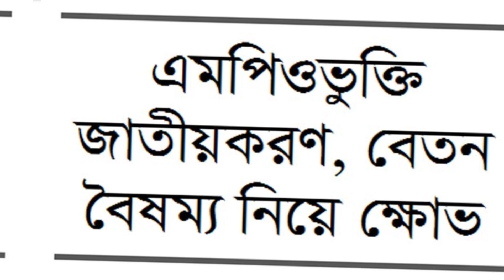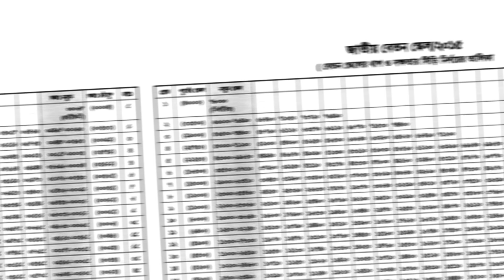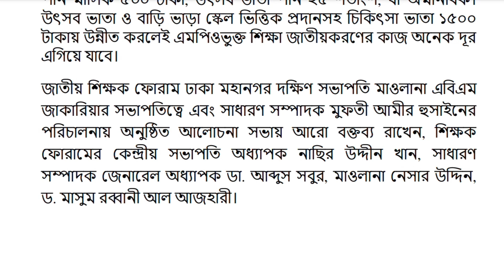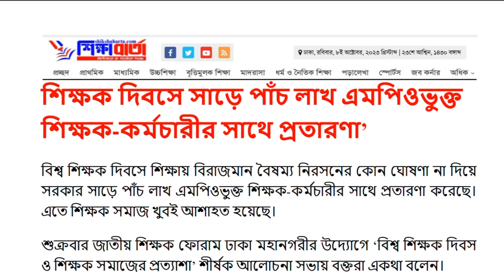শিক্ষক দিবসে এমপিওভুক্ত শিক্ষক কর্মচারীর সাথে প্রতারণা করা হয়েছে। তবে নির্বাচনের জাতীয়করণ চমক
শিক্ষক দিবসে সাড়ে পাঁচ লাখ এমপিওভুক্ত শিক্ষক-কর্মচারীর সাথে প্রতারণা’
বিশ্ব শিক্ষক দিবসে শিক্ষায় বিরাজমান বৈষম্য নিরসনের কোন ঘোষণা না দিয়ে সরকার সাড়ে পাঁচ লাখ এমপিওভুক্ত শিক্ষক-কর্মচারীর সাথে প্রতারণা করেছে। এতে শিক্ষক সমাজ খুবই আশাহত হয়েছে।
শুক্রবার জাতীয় শিক্ষক ফোরাম ঢাকা মহানগরীর উদ্যোগে ‘বিশ্ব শিক্ষক দিবস ও শিক্ষক সমাজের প্রত্যাশা’ শীর্ষক আলোচনা সভায় বক্তরা একথা বলেন।
সভায় বক্তরা বলেন,  মাধ্যমিক বিদ্যালয়ের শিক্ষকরা জাতীয় প্রেসক্লাবে দীর্ঘদিন জাতীয়করণের দাবিতে আবস্থান কর্মসূচী পালন করলেও তাদের আশ্বস্ত করে শিক্ষা প্রতিষ্ঠানে ফেরত পাঠানো হয়েছিল। শিক্ষকরা সরকারের আয়োজনে পালিত বিশ্ব শিক্ষক দিবসের অপেক্ষায় আশায় বুক বেঁধে ছিলেন। অথচ সরকার শিক্ষক সমাজকে বৃদ্ধাঙ্গুলী দেখিয়েছে।
আগামী ৩০ নভেম্বরের মধ্যে এমপিওভুক্ত শিক্ষক-কর্মচারীদের উৎসবভাতা, বাড়িভাড়া ও চিকিৎসাভাতা জাতীয় বেতন স্কেলের আওতায় শতভাগে উন্নীত করাসহ এমপিওভুক্ত শিক্ষা জাতীয়করণ করতে ৫ দফা দাবি জানিয়েছে এমপিওভুক্ত শিক্ষক-কর্মচারী জাতীয়করণ প্রত্যাশী মহাজোট।
শনিবার জাতীয় প্রেসক্লাবের আবদুস সালাম হলে বৈষম্য নিরসনে এমপিওভুক্ত শিক্ষা জাতীয়করণের দাবিতে আয়োজিত সংবাদ সম্মেলনে জোটের নেতারা এসব দাবি জানান।
সংবাদ সম্মেলনে নেতারা জানান, এমপিওভুক্ত শিক্ষক-কর্মচারীদের সব নিয়োগ সরকারের হাতে নিয়ে বদলি ও প্রমোশন চালু করতে হবে। বিশেষ করে এমপিওভুক্ত শিক্ষক-কর্মচারীদের ১ জানুয়ারি ২০২৪ থেকে ইএফটি–এর মাধ্যমে বেতন-ভাতা প্রদান করতে হবে। মাধ্যমিক ডিজি আলাদা করণসহ এমপিওভুক্ত শিক্ষকদের শিক্ষা প্রশাসনে আনুপাতিক হারে প্রেষণে নিয়োগের ব্যবস্থা করতে হবে।

এ ছাড়া এমপিওভুক্ত শিক্ষায় উচ্চতর গ্রেডে কর্মরতদের তদারকির জন্য কোনো নিম্নতর গ্রেডের সরকারি কর্মকর্তা নিয়োগ বা দায়িত্ব দেওয়া যাবে না বলে দাবি করেন জোটের নেতারা।
সংবাদ সম্মেলনে, নতুন কারিকুলামে ৬ষ্ঠ থেকে ১০ম শ্রেণির প্রত্যেকটি বিষয়ে মানবণ্টন প্রদান পূর্বক বিদ্যালয়ের অভ্যন্তরীণ পরীক্ষার জন্য সিলেবাস ও মানবন্টনের নির্দেশনা প্রদান করা ও এমপিওভুক্ত মাধ্যমিক বিদ্যালয়ের প্রধান শিক্ষকদের সরকারি স্কুলের মাধ্যমিক বিদ্যালয়ের প্রধান শিক্ষকদের মতো বেতন স্কেল ৬ নম্বর গ্রেডে উন্নীতকরণসহ ২টি উচ্চতর গ্রেড প্রদানের ব্যবস্থাকরণ এবং সহকারী প্রধান শিক্ষকদের ২টি উচ্চতর গ্রেড প্রদানের ব্যবস্থার দাবি জানানো হয়।
সংবাদ সম্মেলনে লিখিত বক্তব্যে জোটের সদস্যসচিব ও বাংলাদেশ শিক্ষক সমিতির মহাসচিব জসিম উদ্দিন আহমেদ বলেন, বৈষম্য নিরসনসহ এমপিওভুক্ত শিক্ষা জাতীয়করণ এখন সময়ের দাবি। এমপিওভুক্ত শিক্ষাপ্রতিষ্ঠানের শিক্ষক-কর্মচারীরা বর্তমানে সরকারি কোষাগার থেকে শতভাগ বেতন, বার্ষিক ৫ শতাংশ প্রবৃদ্ধি ও বার্ষিক ২০ শতাংশ বৈশাখী ভাতা পান। তবে তাঁরা বাড়ি ভাড়া পান মাসিক ১০০০ টাকা, চিকিৎসা ভাতা পান মাসিক ৫০০ টাকা, উৎসব ভাতা পান ২৫ শতাংশ, যা অমানবিক। উৎসব ভাতা ও বাড়ি ভাড়া স্কেল ভিত্তিক প্রদানসহ চিকিৎসা ভাতা ১৫০০ টাকায় উন্নীত করলেই এমপিওভুক্ত শিক্ষা জাতীয়করণের কাজ অনেক দূর এগিয়ে যাবে।
জাতীয় শিক্ষক ফোরাম ঢাকা মহানগর দক্ষিণ সভাপতি মাওলানা এবিএম জাকারিয়ার সভাপতিত্বে এবং সাধারণ সম্পাদক মুফতী আমীর হুসাইনের পরিচালনায় অনুষ্ঠিত আলোচনা সভায় আরো বক্তব্য রাখেন, শিক্ষক ফোরামের কেন্দ্রীয় সভাপতি অধ্যাপক নাছির উদ্দীন খান, সাধারণ সম্পাদক জেনারেল অধ্যাপক ডা. আব্দুস সবুর, মাওলানা নেসার উদ্দিন, ড. মাসুম রব্বানী আল আজহারী।